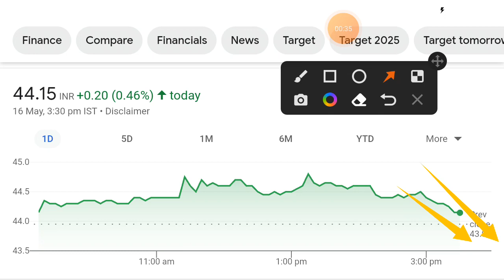NHPC share latest news | nhpc share analysis | nhpc share target